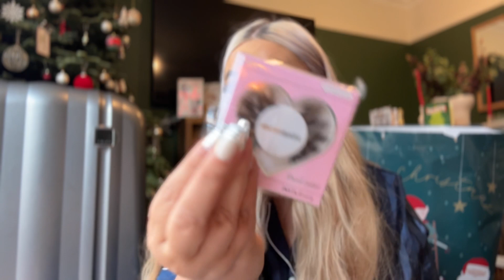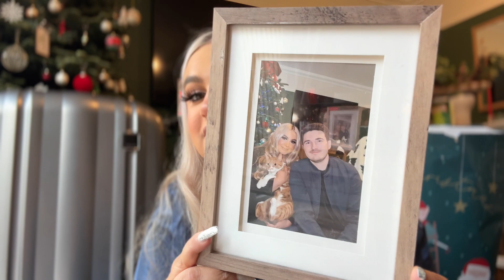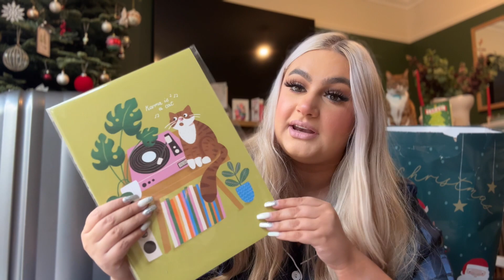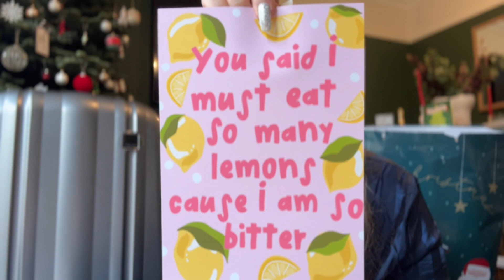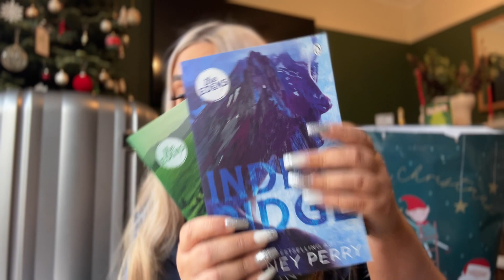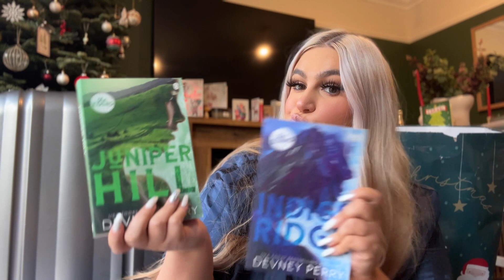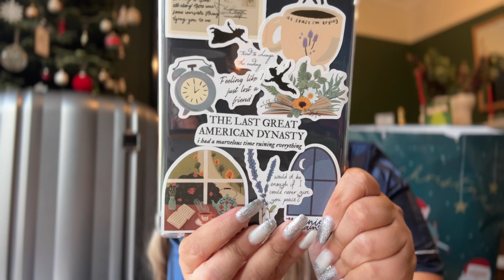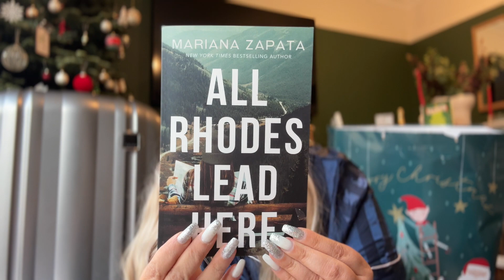WHAT I GOT MY CHRISTMAS 2023! Christmas Present Haul 🎄